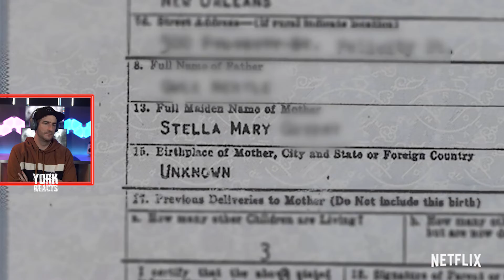LIFE AFTER DEATH Official Trailer 2022 Reaction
This is video of my reaction and thoughts to the new trailer for Lifeafterdeath on Netflix